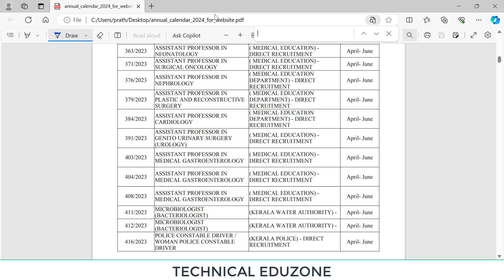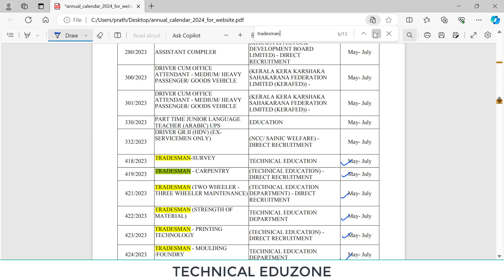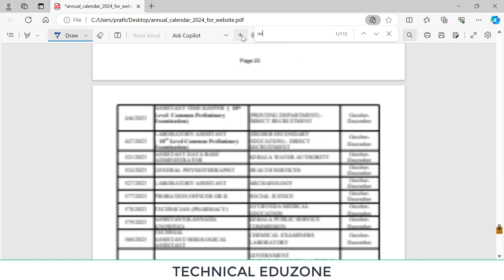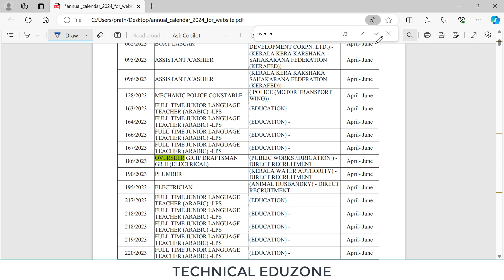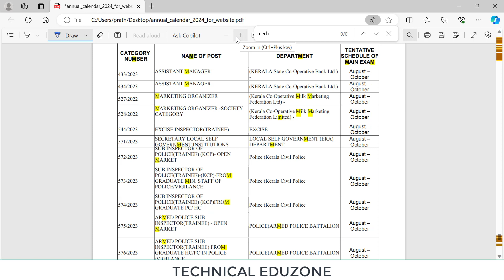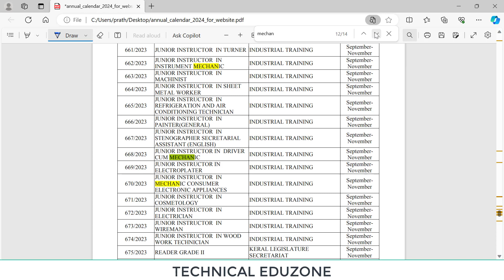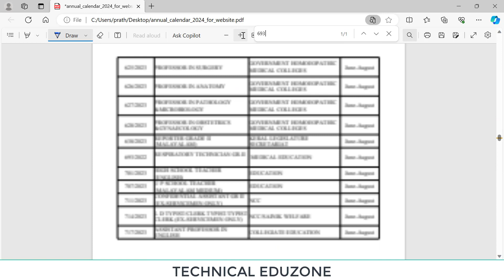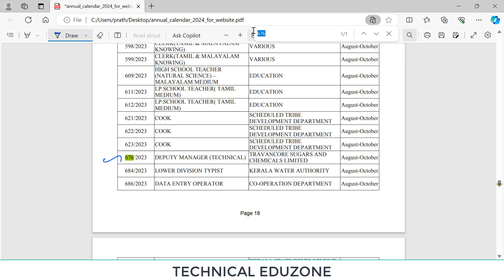Kerala PSC Exam Calendar 2024| Junior Instructor | Tradesman | AE | Overseer | PSC Latest Updates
Kerala PSC Exam Calendar | Junior Instructor | Tradesman | AE | Overseer | PSC Latest Updates